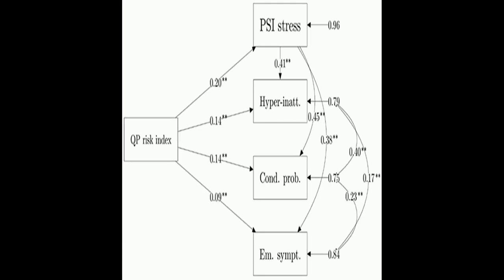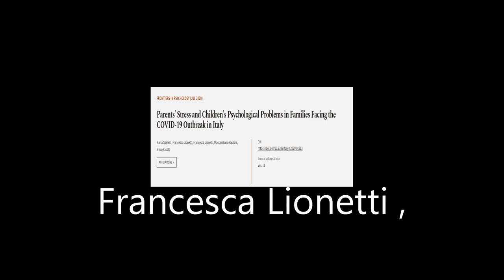Parents Stress and Childrens Psychological Problems in Families Facing the COVID-19 O... | RTCL.TV